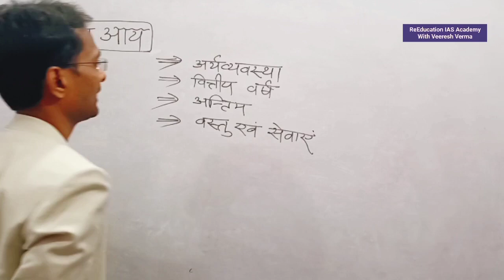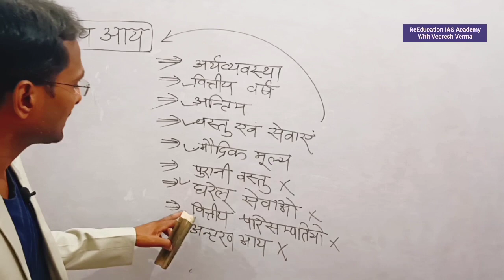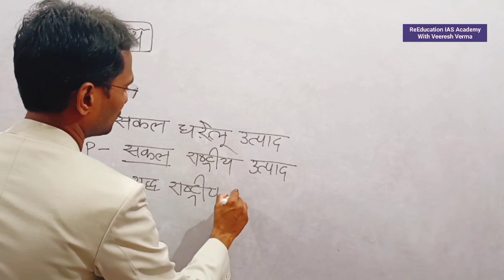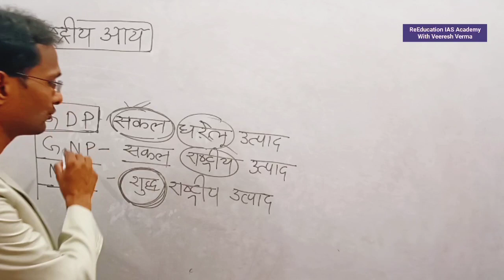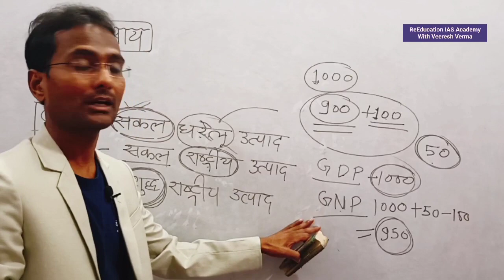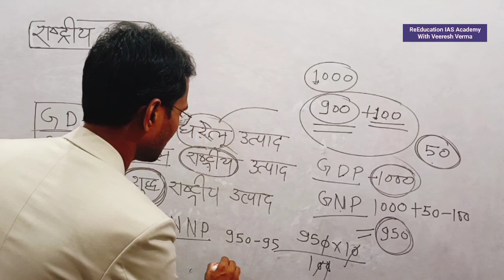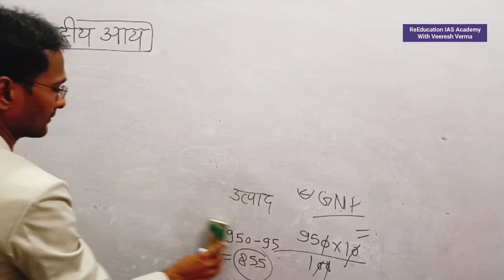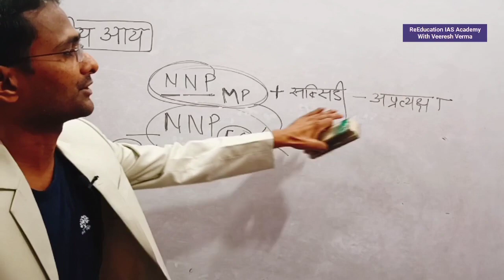WHAT IS GDP | WHAT IS GNP | WHAT IS NNP | राष्ट्रीय आय | National Income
ReEducation classes
Veeresh sir classes
राष्ट्रीय आय National Income GDP GNP NNP
Economy
सकल घरेलू उत्पाद
Gross Domestic Product
GDP in hindi
शुद्ध घरेलू उत्पाद
Net Domestic Product
NDP in hindi
सकल राष्ट्रीय उत्पाद
Gross National Product
GNP in hindi
शुद्ध राष्ट्रीय उत्पाद
Net National Product
NNP in HINDI
national income in hindi
समष्टि अर्थशास्त्र
Macroeconomics
Economics in Hindi
INDIAN ECONOMY
how to study economics